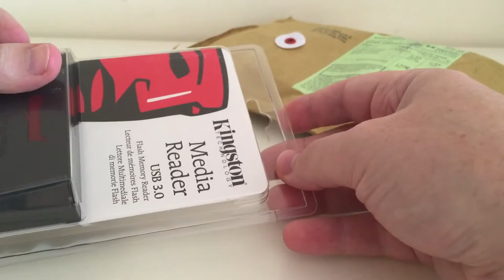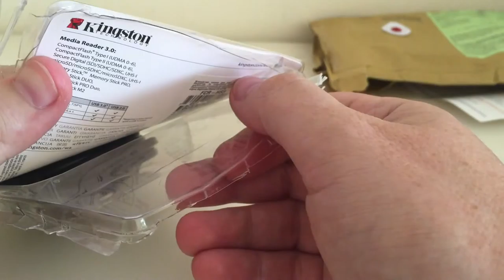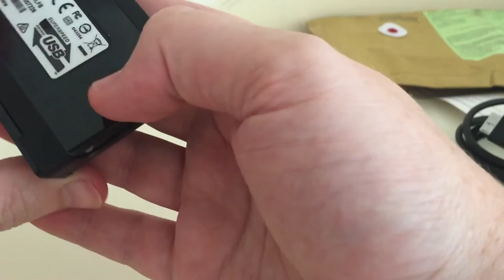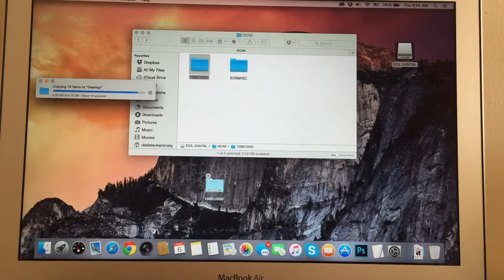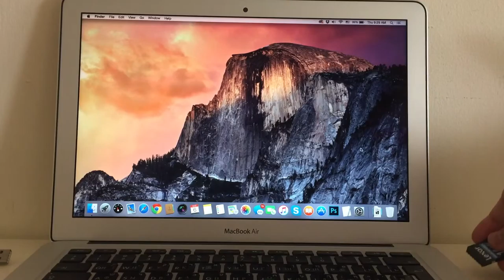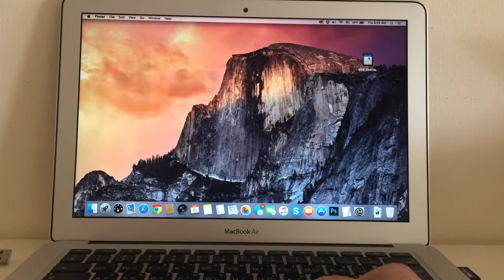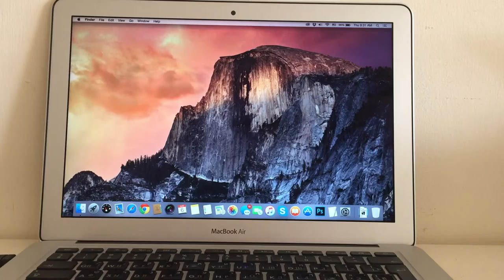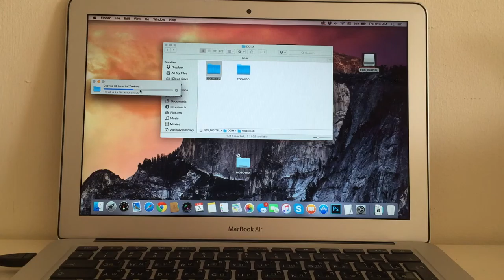Media Reader Kingston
Анбоксинг и ревью Media Reader Kingston